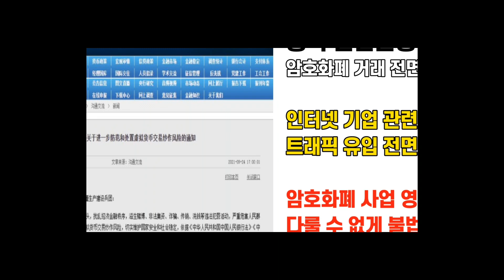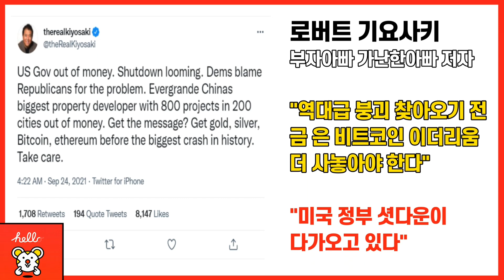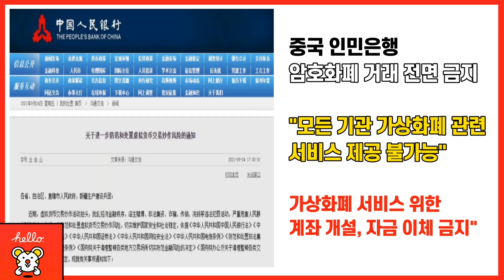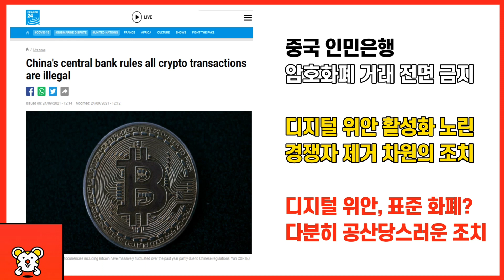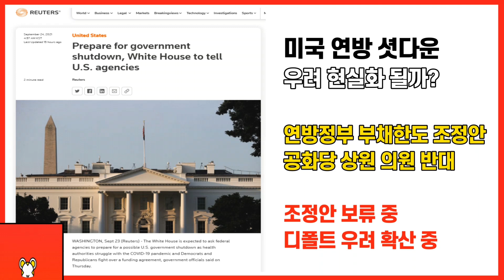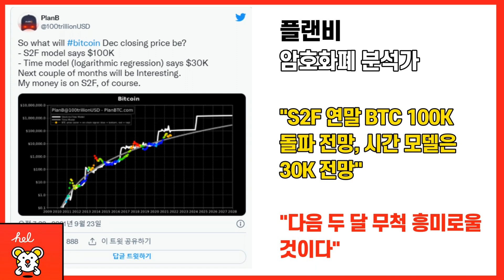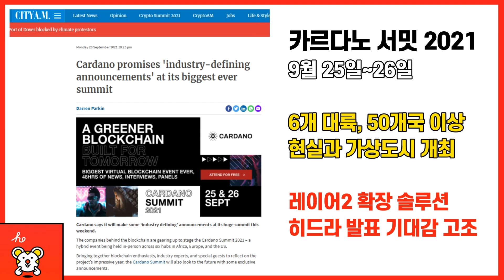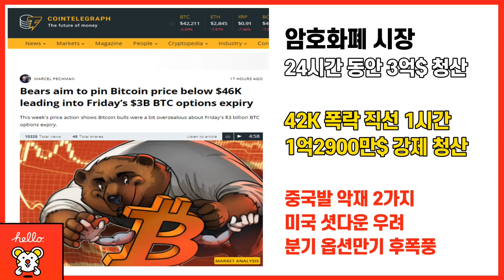비트코인 폭락 원인 4가지, 중국 대형 악재 2가지 실체, 3억 달러 강제 청산, 미국 셧다운 위기 / 크립토블라블라 비트코인 뉴스 (+ 에이다 카르다노 서밋)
* 공지

크립토 블라블라 & 크립토 노마드 NFT 출시

글로벌 No1 NFT 플랫폼 OpenSea에서
크립토 블라블라와 클립토노마드 NFT가 출시됐습니다

2. '크립토 블라블라' or '크립토노마드' 검색 (띄어쓰기 확인)
3. 판매 대상 NFT 확인 뒤 구매 가능

크립트 블라블라 채널은
크립토 복셀 등 메타버스 플랫폼에서 NFT 전시회
개최도 계획하고 있습니다.

클립토 블라블라와 크립토 노마드 캐릭터가
많은 사랑을 받을 수 있도록
구독자분들의 많은 관심 부탁드리겠습니다.

오픈씨 마켓에서 NFT 구매를 위해서는
클레이튼 지갑 '카이카스 지갑'을 설치하셔야 합니다.

구글에서 '카이카스 지갑 설치'로 서칭하시면
손쉽게 방법을 확인하실 수 있습니다.

현재 우선적으로 KLAY 코인으로 구매가 가능하도록
했고, 10월부터 이더리움 구매가 가능하도록
할 계획입니다.

감사합니다.

안녕하세요.

장중 4만5천 달러를 뚫으면서 기대감을 안기더니
중국발 악재가 잇따르면서 4만 달러대로 주저앉았습니다.

중국 이슈는 이제 영향을 덜 받을 법도 한데
인민은행이 시장을 완전히 뒤흔들어 놓은 모습입니다.

중국에서는 암호화폐와 관련된 모든 금융거래가
불가능해지고, 사업 영역에 포함될 수가 없게끔
불법화 시켜버렸습니다.

이유는 간단화 시키면 뻔합니다.
디지털 위안화 도입을 앞두고 경쟁자들을 숙청시키는
다분히 공산당스러운 조치입니다.

여기에 헝다그룹 이슈까지 더해지면서
시장을 더 크게 흔들었습니다.

이 녀석들이 채무이자 갚겠다고 하더니
못갚았다는 소식에 증시를 흔들었고,
악재가 연타로 비트코인 시장에도 전해졌습니다.

여기에 미국 셧다운 우려 역시 한층 높아진 상황입니다.
연방 정부가 각 기관에 셧다운 준비 명령을 내린 것으로 전해지면서 우려를 키우고 있습니다.

글로벌 경제 금융시장 전반에 큰 악재로 될 수 있는
이슈이긴한데

로버트 기요사키는 지금 금 은 비트코인 이더리움을
더 사놓으라는 트윗을 날려서 주목받았습니다.

리스크 헷지 수단으로서 주목하고 있는 것으로

이밖에도 여러 소식이 전해졌습니다.

시장 상황이 다소 우울하기도 하고,
이거 또 얼마나 기다려야 하나,
그런 생각이 들기도 하고,
참 아쉬운 상황입니다.

그래도 한 번 크게 급락한 뒤에는
어김없이 급등이 찾아왔으니
이번에도 그런 상황이 조속히 펼쳐질 수 있기를
기대해봅니다.

마음이 편안하기 어려운 금요일 밤이지만,
그래도 차트는 저대로 돌아가게 내버려두면
또 언젠가는 상승장이 올테니,

서늘한 가을바람 여유 즐길 수 있는 마음 한 켠의
여유는 느끼실 수 있으면 좋겠습니다.

감사합니다.

크립토 블라블라 채널은 코인 초보자를 위해

감사합니다.

PS 크립토 블라블라 채널에서는 유튜브 채널을